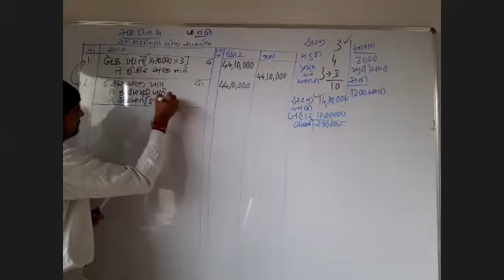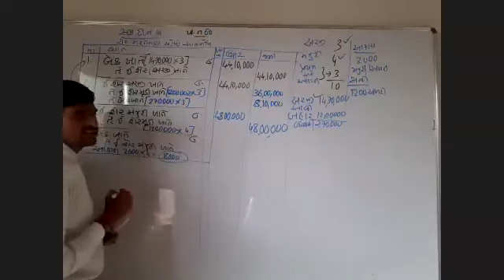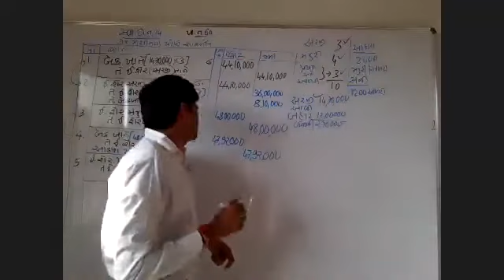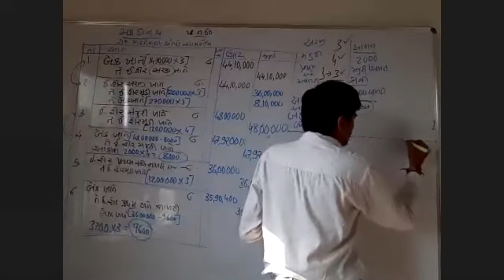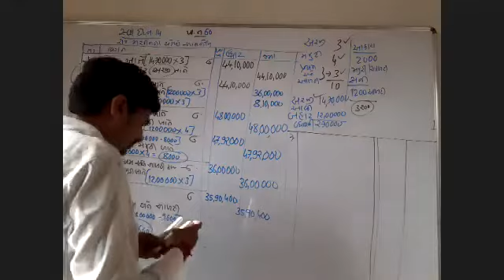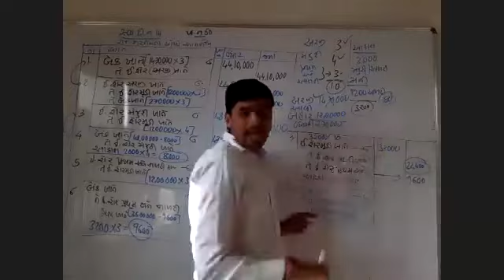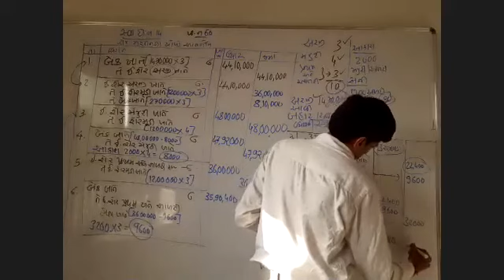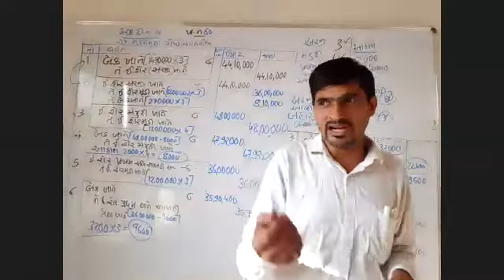ધોરણ ૧૨ ACCOUNT CH ૨ PART ૨ દા ન ૧૪ પા ન ૬૦